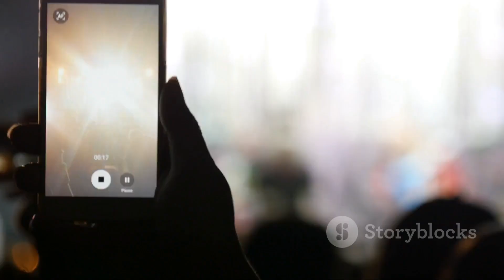Social Media Trends: Navigating the Double-Edged Sword of Digital Connectivity in 2023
Explore the dynamic world of social media trends in 2023, where digital connectivity acts as both a powerful ally and a potential challenge. Join us as we navigate the ever-changing landscape of online interaction and its impact on society and businesses.